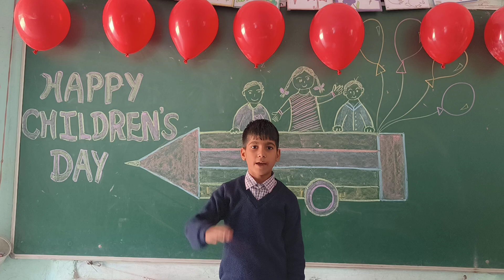November 19, 2024